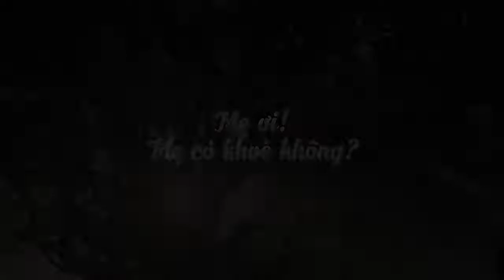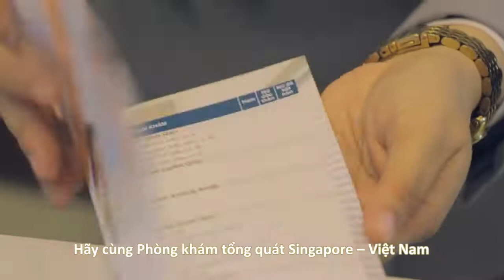Mẹ ơi con muốn nói - Hãy dành cho mẹ những tình yêu thương ngay khi còn có thể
Đôi khi, thời gian trôi qua quá nhanh, những đứa con không kịp nhận ra cha mẹ đã quá già, và chúng ta không còn mấy thời gian ở bên cạnh họ nữa. Bạn chỉ có thể đền đáp công ơn cha mẹ bằng chính sự quan tâm của mình. Tầm soát ung thư cũng là cách để bạn có thể đảm bảo toàn diện cho sức khoẻ của mẹ và để giúp mẹ có cuộc sống chất lượng hơn bạn nhé. Hãy làm những điều thiết thực cho mẹ khi mẹ vẫn còn ở bên cạnh bạn.
Phòng khám Ung bướu Singapore-Việt Nam (SVCC)
Lầu 3, tòa nhà Belco, 97 Nguyễn Thị Minh Khai, p. Bến Thành, Q.1, TPHCM
Tư vấn thêm: 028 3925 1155